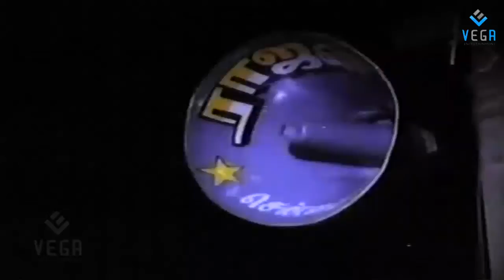Nen Kanda Kaley (Pasam Oru Vesam)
Watch Pasam Oru Vesam Tamil Movie Scenes

Staring : Vinuchakravarthi, Ranjani, Nasser
Director : Jayadevi
Producer : N. Pandian